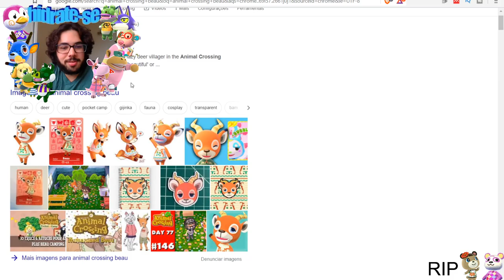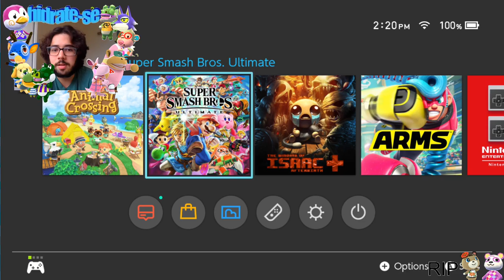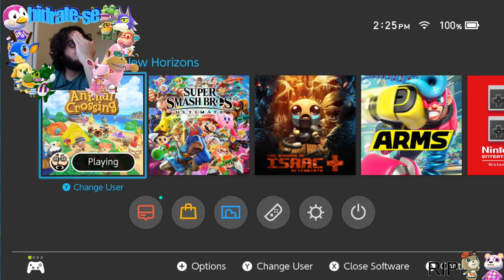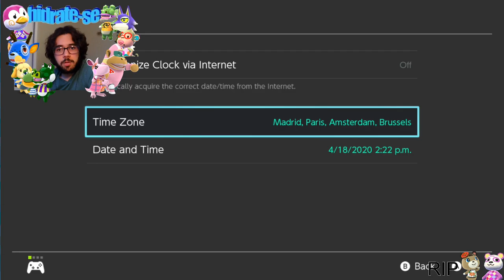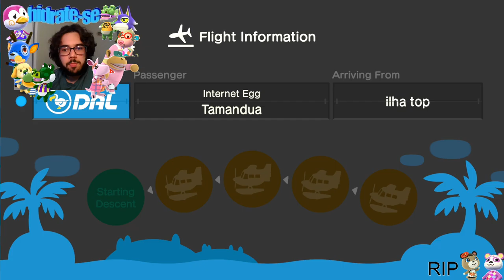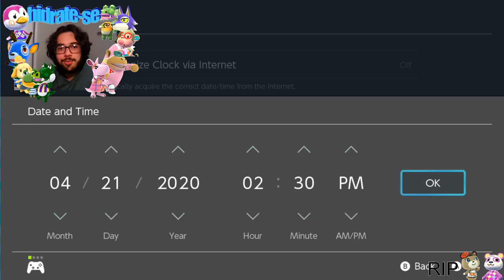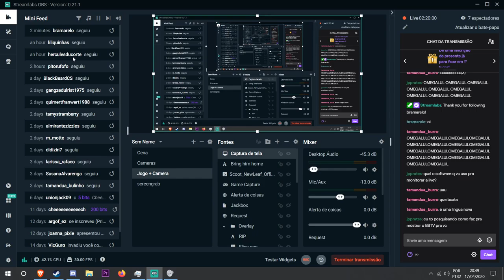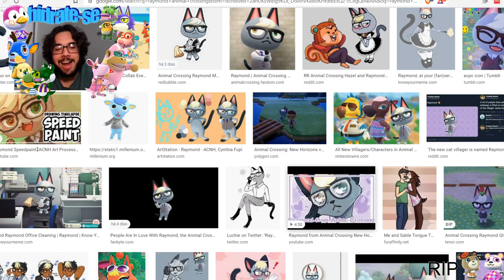[FreeTwoPlayers] Animal Crossing 17 de Abril